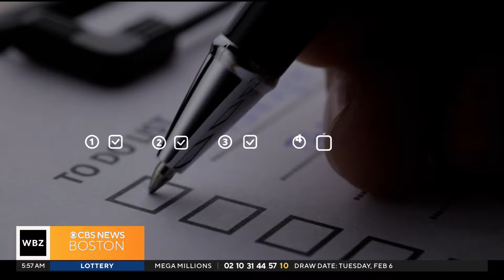To Do List: Valentine's Day Makers Market, So Sweet Festival, Ice Sculpture Stroll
Valentine's Day is right around the corner, so get ready to feel the love with your special someone at special events for the holiday around Massachusetts.